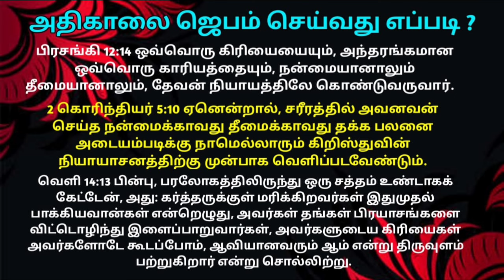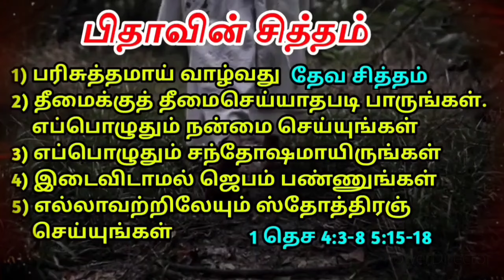பரலோகத்தில் இருந்து ஒரு சத்தம் உண்டாக கேட்டேன் வல்லமையான அதிகாலை ஜெபம்/Morning Prayer in Tamil live